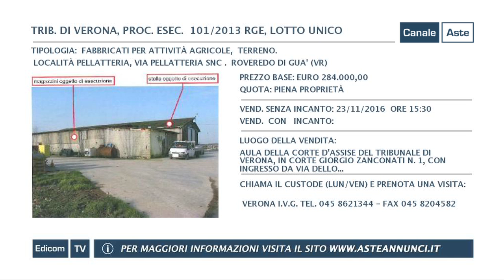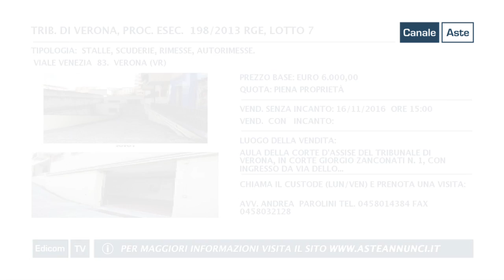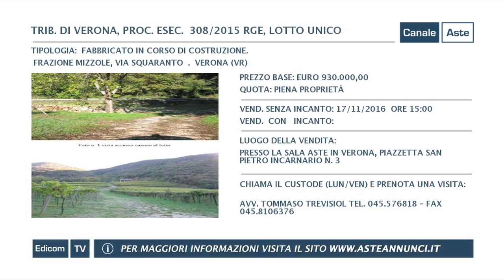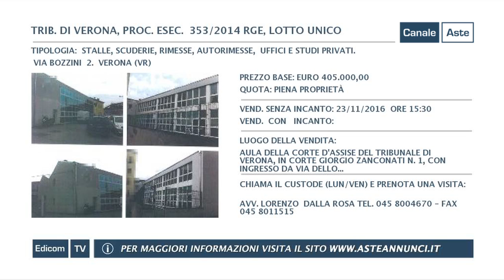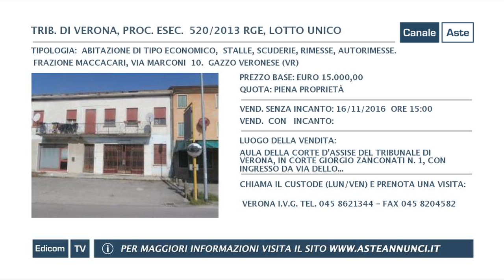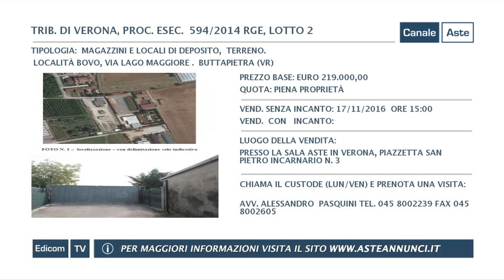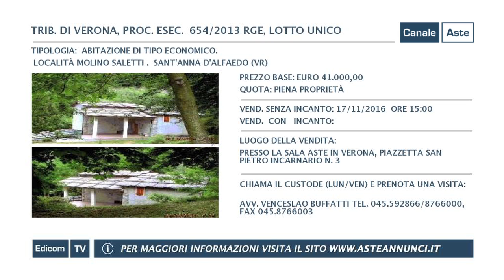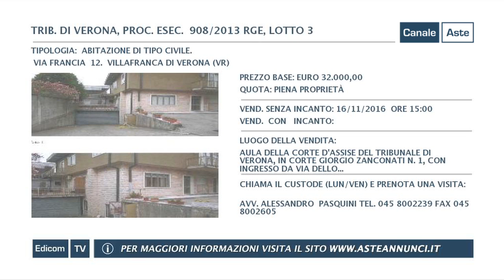Aste Giudiziarie di Verona // Aste Annunci // Puntata 131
pubblica attraverso Canale Aste, in tv e sul web, i video delle aste immobiliari, aste giudiziarie e aste fallimentari di Verona.

Gli annunci delle vendite giudiziarie sono divisi per regione, e città e vengono pubblicate nuove aste ogni quindici giorni su